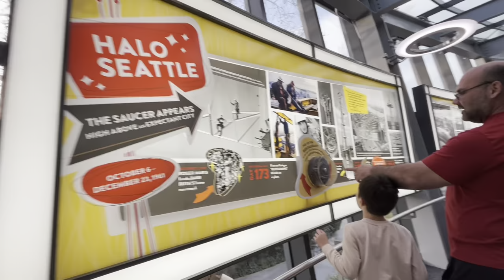TOURING SEATTLE WASHINGTON STATE/ SPACE NEEDLE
Seattle is famous for Starbucks and overall coffee culture, grunge music scene, the Seahawks, the Space Needle, Pike Place Market, headquarters of a lot of the tech industry (including both Amazon and Microsoft), hiking, kayaking, and general outdoors lifestyle (think REI). But that's not all!